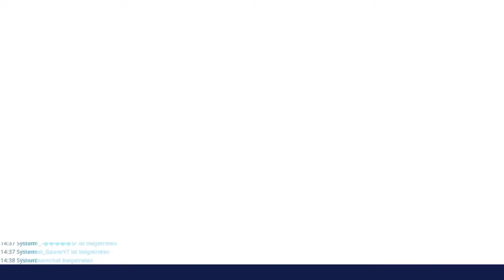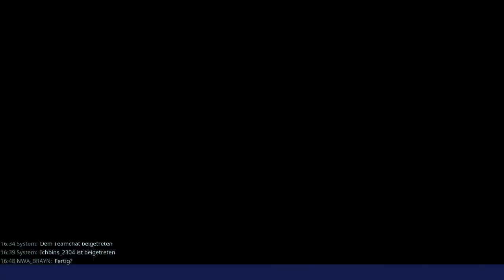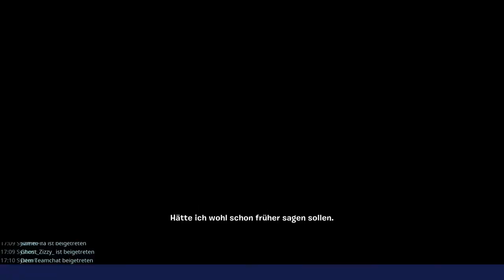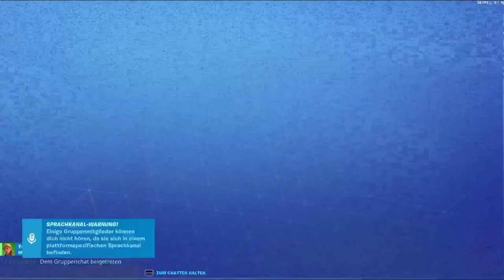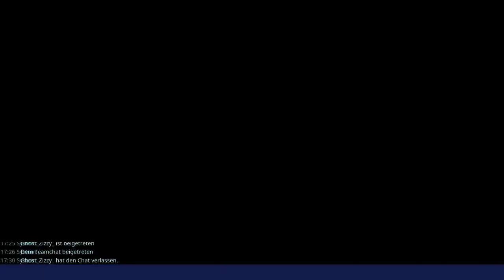Fortnite RDW unterfangen carry und waffen verschenken inv voll machen